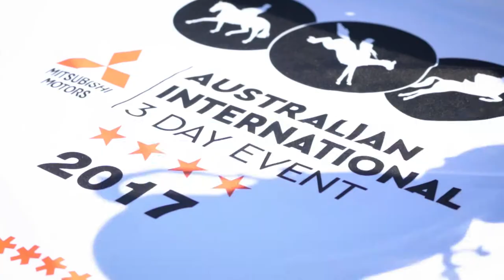Wrap up of the 2017 Mitsubishi Motors Australian International 3 Day Event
The 2017 Mitsubishi Motors Australian International 3 Day Event has been won by Clarke Johnstone and Balmoral Sensation. Clarke was lucky enough to drive away in a brand new Pajero Sport and we're sure Balmoral Sensation got plenty of carrots! We were so proud to be a part of this great event and can't wait to continue our support next year.